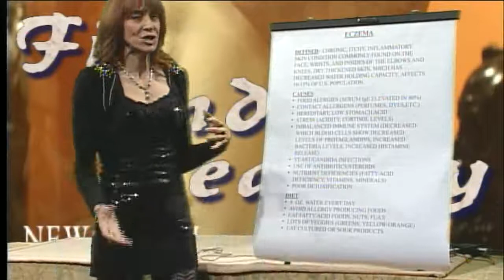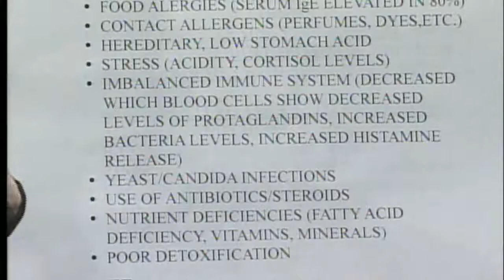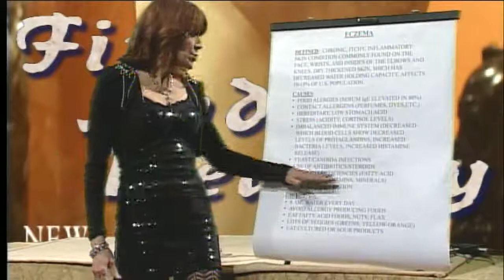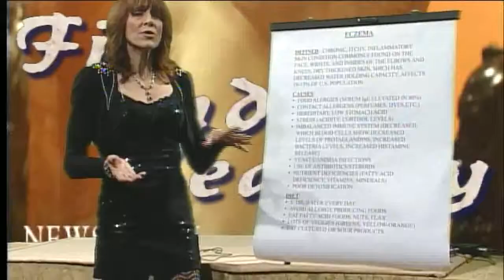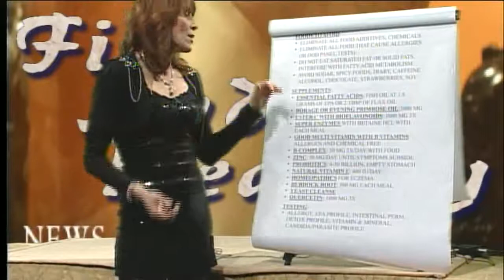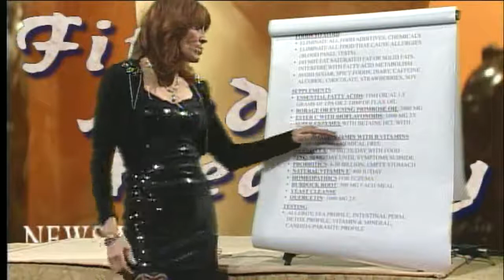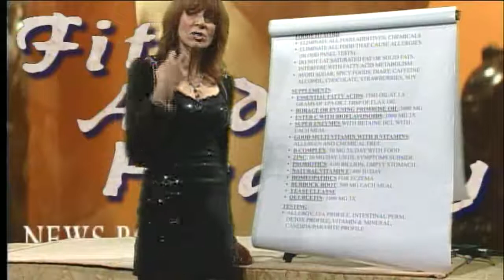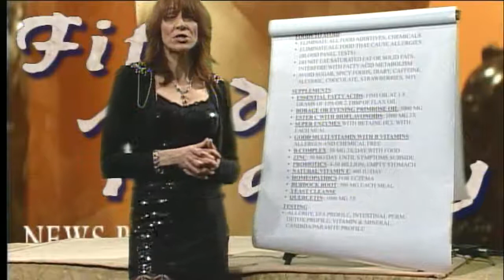Eczema and Nutrition 011011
Discusses Eczema, the triggers, and nutritional support. Plus the latest Pharmaceutical and Nutraceutical news.